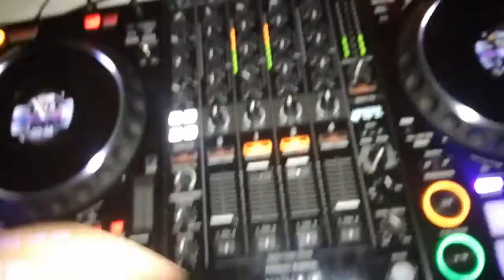Steeve SVK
Ako to všetko začalo ...